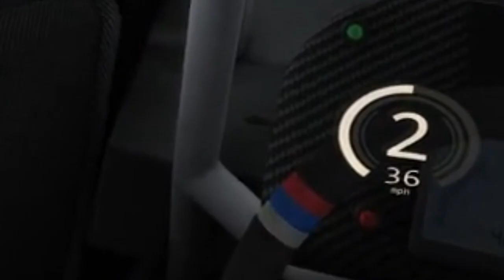Racing online at Monza in Assetto Corsa VR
Sorry for trash quality